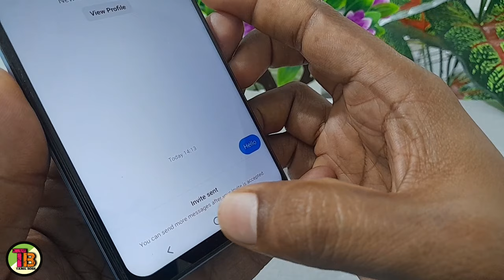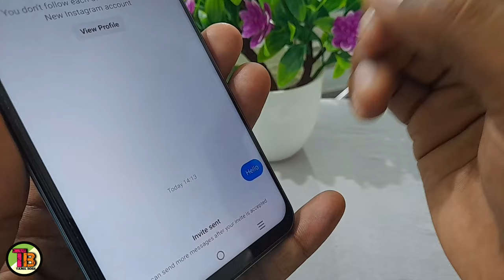Instagram Message Not Send Problem In Tamil/Instagram Invite Message Problem Tamil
TAMIL BOSS

1) Instagram Message Not Send Problem In Tamil
2) Instagram Invite Send Problem
3) Instagram Message Problem In Tamil
4) Instagram Send Invite To Chat Problem Tamil
5) Instagram Chat Invite Problem Solve
6) Instagram New Update Tamil
7) Instagram Invite Message Problem Tamil
8) How To Fix Instagram Message Invite And Send Problem Tamil